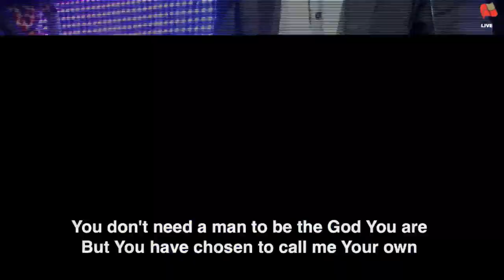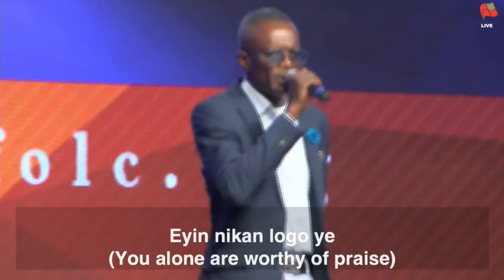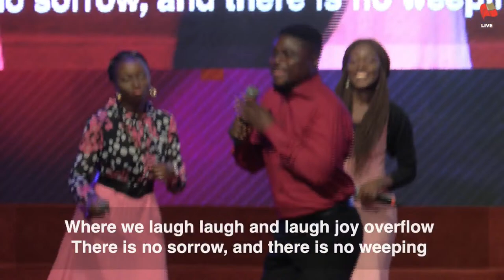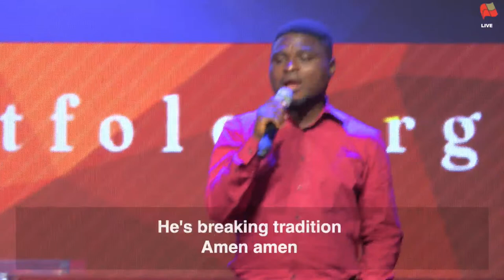Fountain TV : Thursday Showers Live Broadcast | July 21st, 2022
Thursday Showers Live Broadcast at The Fountain of Life Church, Ilupeju, Lagos, Nigeria on July 21st, 2022